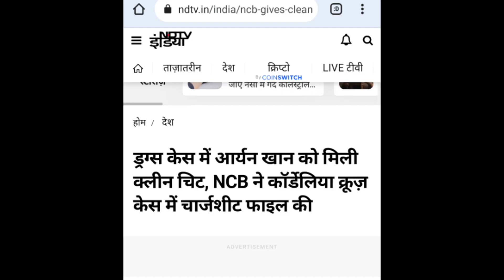Finally NCB take a big step in shahrukh khan son aryan khan case || ncb give shock || Jay's the news